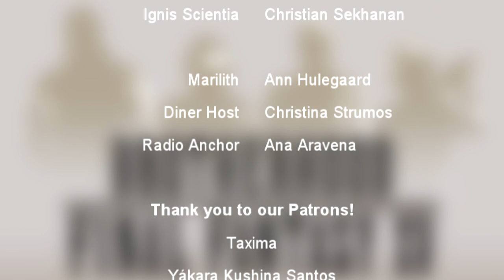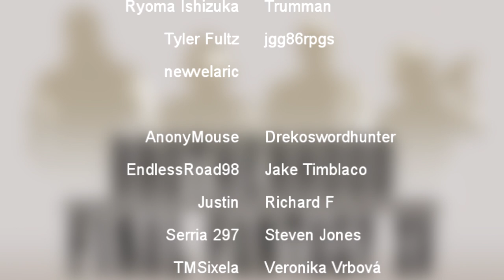FFXV BROTHERHOOD English Dub ► Episode I ► "Before the Storm"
FINAL FANTASY XV BROTHERHOOD
English Dub

episode I - "Before the Storm"

►Brotherhood Final Fantasy XV is a five-episode anime series that depicts the backstories of Noctis Lucis Caelum, Ignis Scientia, Gladiolus Amicitia, and Prompto Argentum. It is part of the Final Fantasy XV Universe and a lead-in to Final Fantasy XV.

►Voice Acting:
Josh Portillo

►EDITOR'S NOTE:
So here it is! the first in many to come of us providing an English dub to something Square-Enix never got to dub in languages other than Japanese. As per our usual arrangement, we had to recreate the WHOLE audio from scratch; sound effects, voices, ambiance sounds, music, etc... With our voice cast, we wanted to achieve a similar feel to the original English VAs as best we could while having a little bit of creative liberty so that it's not too taxing on our Voice Actors.